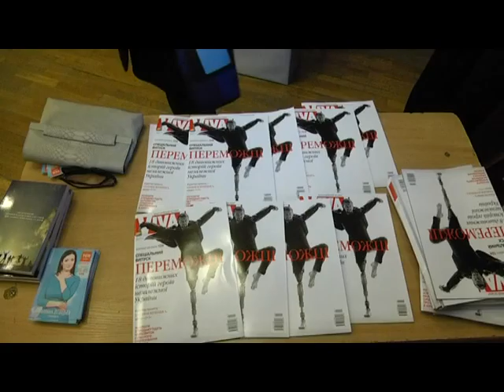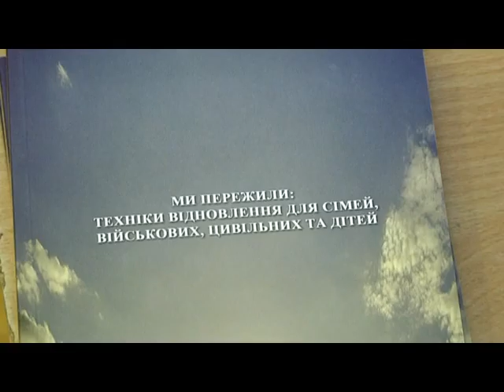Інвалідність - не вада: у Харкові відкрилась виставка фотографій героїв АТО "Переможці"